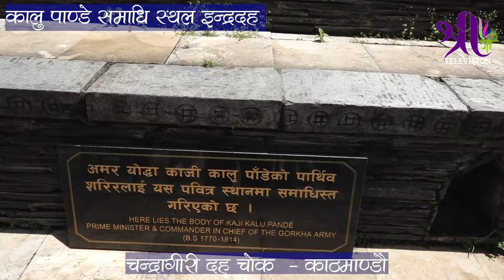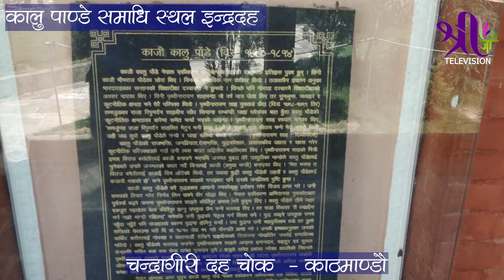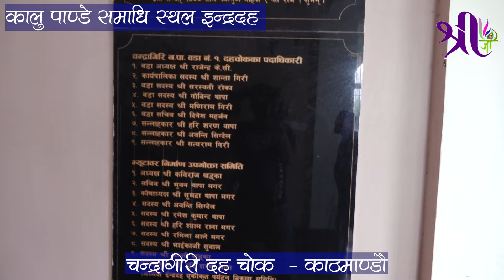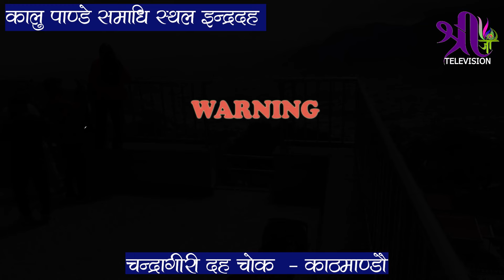नेपाल निर्माणमा लडाई गर्ने मान्छे कालुपाण्डे समाधि -चन्द्रागिरि Kalu Pande - Chandragiri, Kathmandu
पुराण, भजन, अध्यात्म सम्भन्धि प्रवचन तथा उत्प्रेरणात्मक प्रवचन को लागी अथवा कार्यक्रम रेकर्ड लाइभ, ग्राफिक डिजाइन, फ्लेक्स प्रिन्ट गराउनु परेमा हामीलाई सम्झनुहोस सम्पर्क ः– ९८००८२२२२४ , ९७४५५७०१७० ।